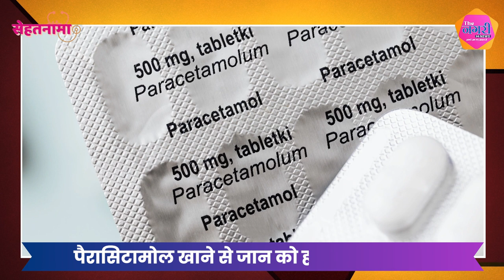Paracetamol खाने से बन सकते है इस बीमारी के मरीज ,जान को हो सकता है बड़ा खतरा